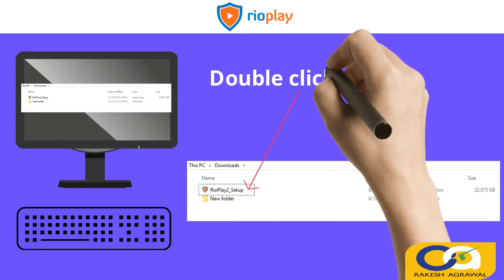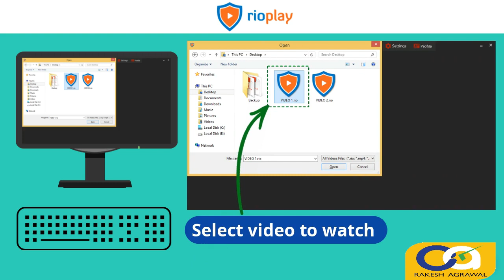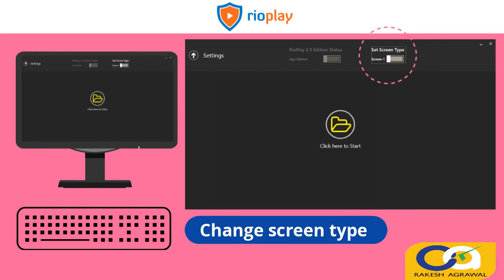RioPlay Installation Guide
The objective of this video is to guide student how to install RioPlay on their system and watch the video lectures bought from my
To Download RioPlay please click on the and follow the step as shown in this video.
RioPlay is a free software through which you can watch video lectures (Encrypted through RioCrypt) present on my website. This software will also give you the power to track your performance with many add-on features.